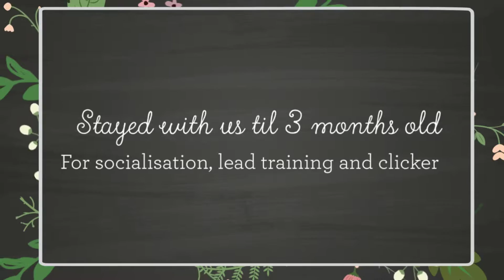"Sylvie" (adopted)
presents doodleDogs' "Sophie" who was re-named pre-adoption to "Sylvie" as her family chose this new name for her. She stayed a few more weeks for socialisation, lead and clicker training. A mini black fleece Australian Service Dog (ASD) Australian Labradoodle (adopted).